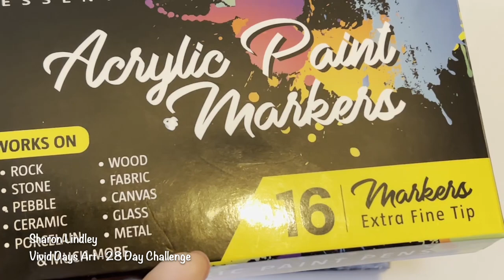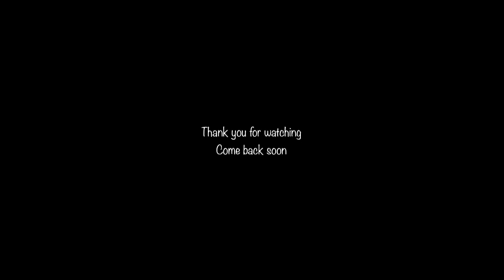Day 19 - Puffin Bird "Fly away with me" - Acrylic - Mini 28 Day Challenge - Watch Me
Freeing my mind and unlocking my creative flow is my goal in this 28 day challenge.  I am sharing this journey with you not for subscribers but for something far more important.  My confidence, inner peace, understanding my potential and giving others the inspiration to try this.

Let me know what you think, did you find this video useful?
Thanks for visiting and come back and visit soon.